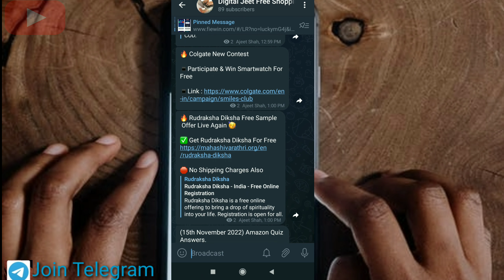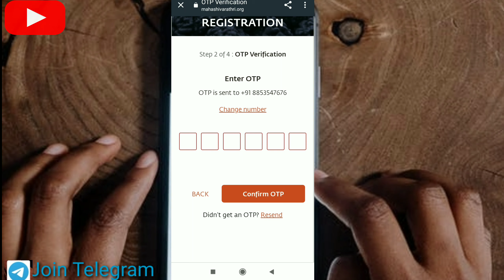Stand Chance To Win A Smart watch Don't Miss And A Free Sample 🤗🤗